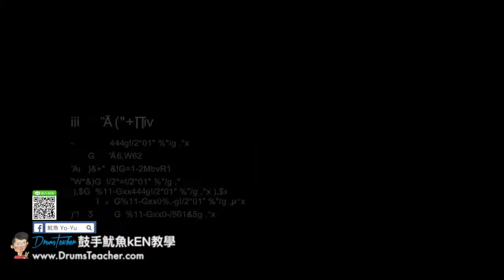【爵士鼓手魷魚kEN®】🥁🎼DrumsTeacher.com™🎶表演.課程 (2018-05🎵爵士鼓學員；音樂打擊團體課程- 樂器 ) Drum Cover SparxStix 發光鼓棒